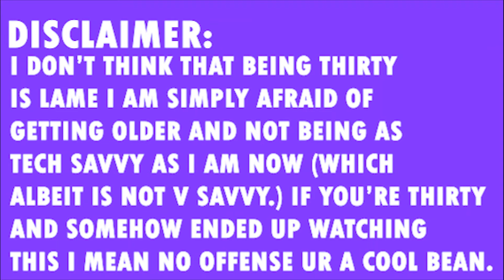i fear age 30 because memes // Tuesday Thoughts #1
Hey guys whats up this is a series I'm gonna do called Tuesday Thoughts where I share a brief thought that I had during the week and publish it on Tuesday. This one is kind of mean and I'm sorry but here it is. I don't know if this an opinion people share

I'll also be having a new video coming out where I talk about Thirteen Reasons Why on Friday probably. Also I realize I published this video not on Tuesday, but hey man it's like midnight, I only missed the deadline by like 5 mins and it's not like this is being graded.

I swear I'm gonna do an about this channel at some point but it's not like anyone's watching this channel anyway so it's fine. I'll get around to it eventually.

Anyway enjoy!